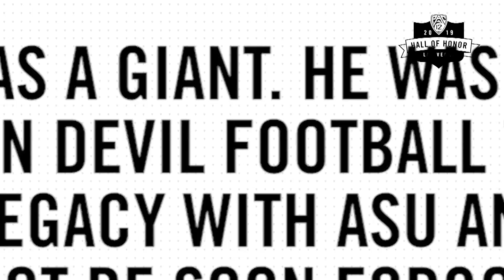2019 Pac-12 Hall of Honor inductee: Arizona State football coach Frank Kush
Arizona State football’s all-time winningest coach, the late Frank Kush joins the Pac-12 Hall of Honor class of 2019 after leading the Sun Devils to 176 wins over parts of 22 seasons. Kush helped guide 38 student-athletes to All-America honors and 128 into the National Football League, including 10 first-round draft picks and 17 pro-bowlers.